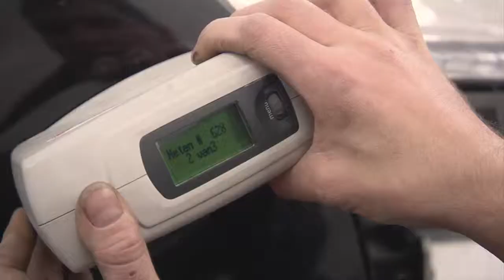Carrosserie Deman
Carroserie Deman te Ieper.